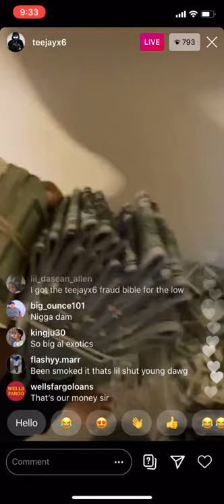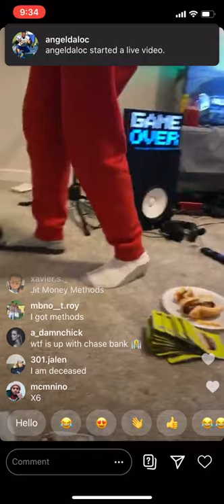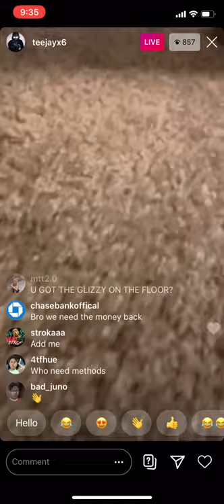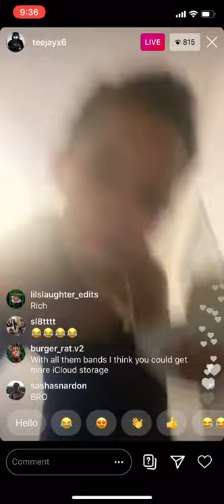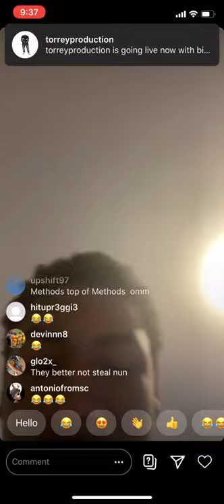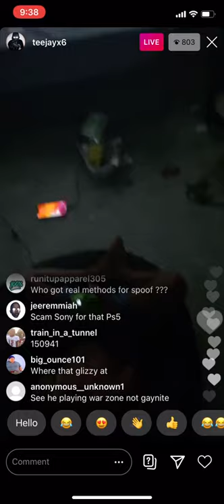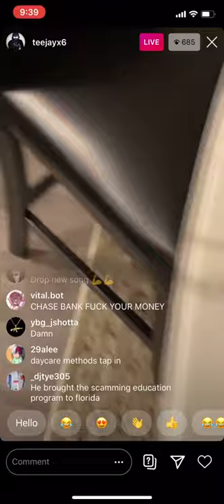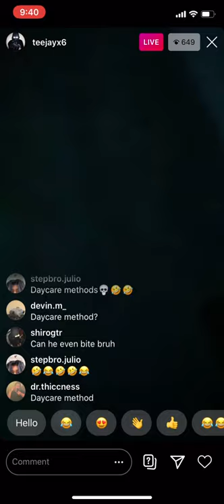TEEJAYX6 ON INSTAGRAM LIVE COUNTING OVER $100,000/ ALSO GIVES FREE METHOD